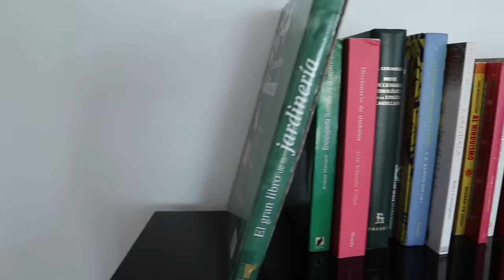Mi nueva casa. Construcción desde cero. Esto es el paraíso. Vrindavan.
Por fin estoy de vuelta y quiero enseñarte mi nueva casa. Hemos estado trabajando en ella casi un año. En este vídeo verás todo el proceso desde cero.